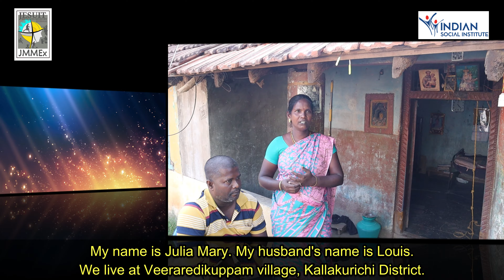The path to a better future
Story of an overseas migrant